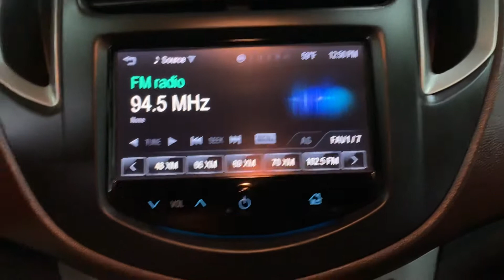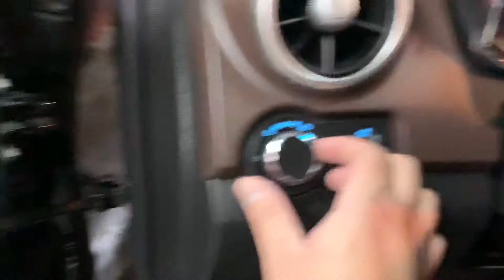2015 CHEVROLET TRAX